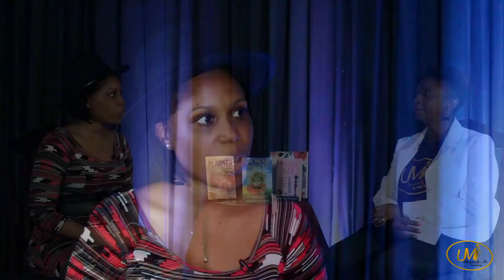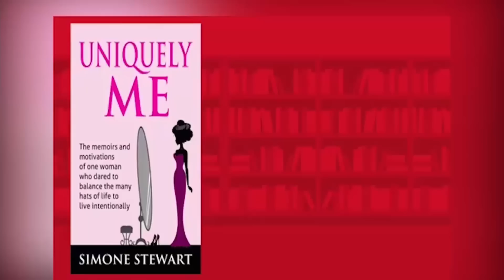She was making dinner plans with her husband, only to go home to an empty house. Uniquely Me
She was making dinner plans with her husband, only to go home to an empty house.
Sherine Hemmings, had her reservations about being married, but having decided to stay and work it out, she did not expect her husband to leave her without a word or a trace.

Here is the link to get a copy of her book